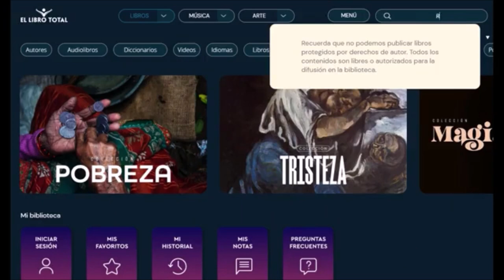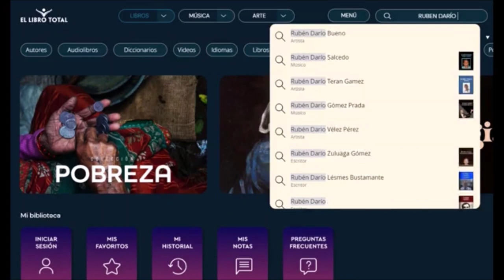Conversatorio "Libro, Fundamentos de la Integralidad Aeronáutica" - COLOMBIA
Un viaje por los principios y fundamentos de la integralidad aeronáutica en el marco del lanzamiento del libro sobre las competencias en la formación de personal y la gestión del riesgo, evento realizado para Colombia.